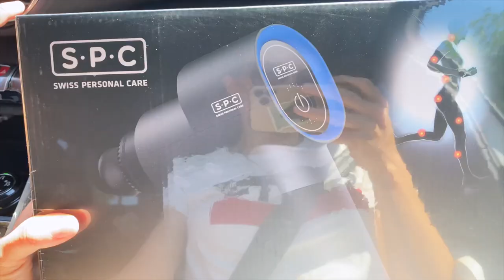😬КАК ПРОХОДИТ НАШ ДЕНЬ БЕЗ ДЕВОЧЕК / 17.06.21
Сегодня влог, как проходит наш день без девочек, пока они в лагере.  Мы поехали купаться на озеро, сегодня очень жарко. Вечером заехали к бабуле.